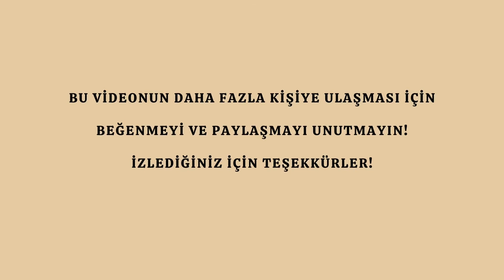“Namaz kılmayan çocukları dövün” diye bir hadis var mı?